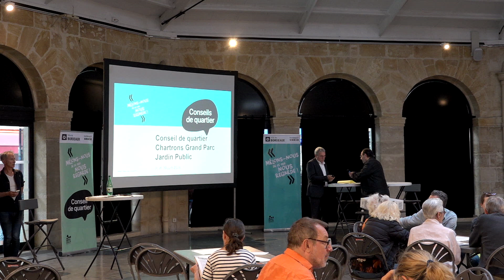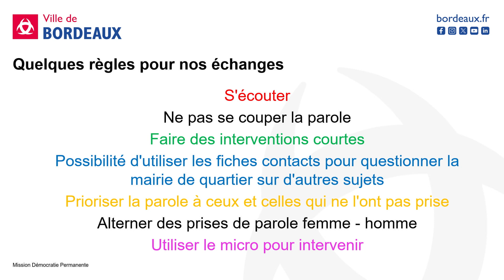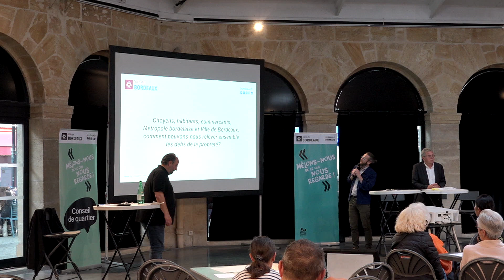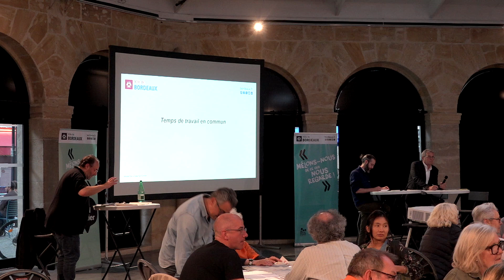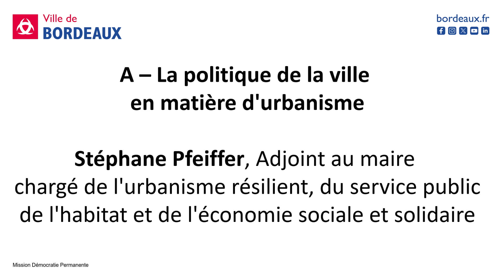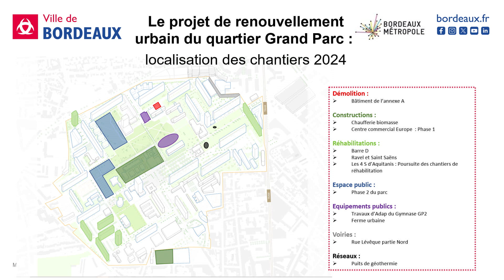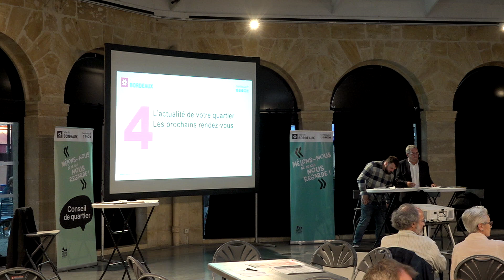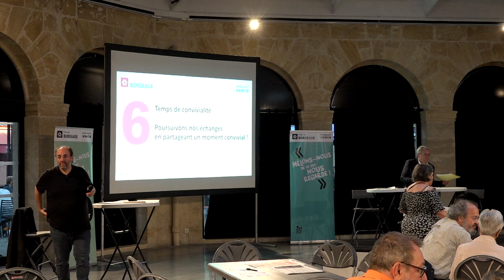Conseil de Quartier Chartrons / Grand Parc / Jardin Public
Vidéo du conseil de quartier Chartrons / Grand Parc / Jardin public organisé le jeudi 20 juin 2024 à la Halle des Chartrons.